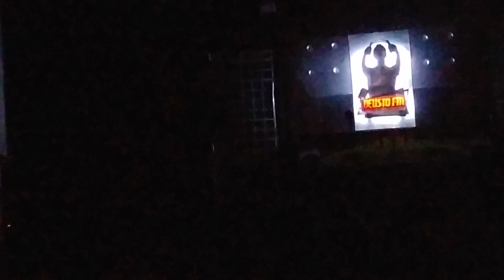DeustoFM @SalesDeusto(2)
"El sueño continúa" DeustoFM @SalesDeusto @DeustoFM.